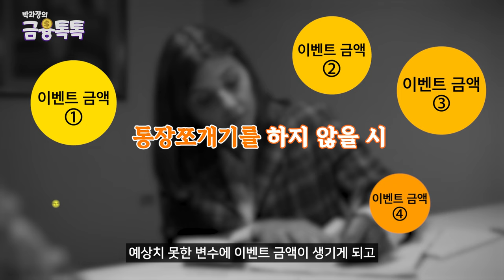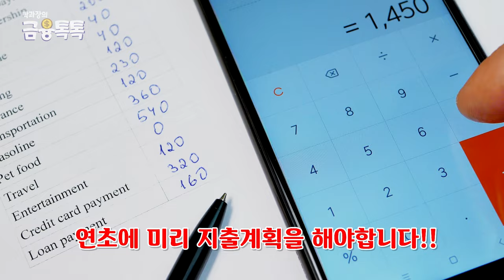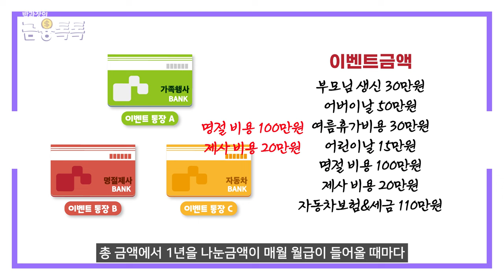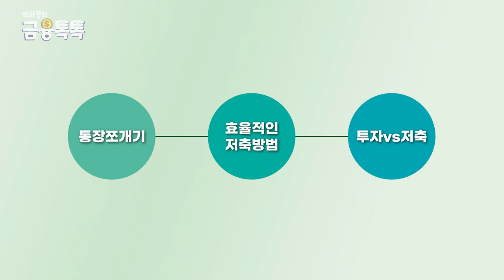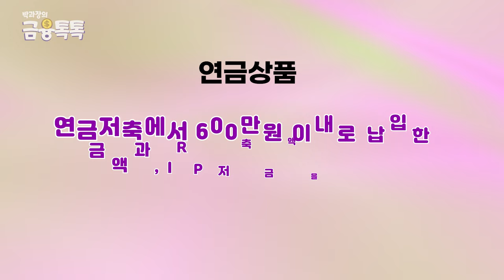"월급 받으면 바로 여기에 송금하세요" 가만히 있어도 1억 모이는 통장 쪼개기 기술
자본주의 사회에서는 우리가 소비하도록 하는 유혹들이 정말 많은데요. 그렇게 하나씩 소비하다 보면 어느새 카드값은 쌓여있고 통장은 비어있는것이 현실이죠! 그래서 오늘은 미래의 나를 위해 현명하게 저축할 수 있는 방법들을 준비해봤으니 오늘 영상 끝까지 시청해주시고, 좋아요 구독 댓글은 저희에게 큰 힘이 됩니다! 🙏